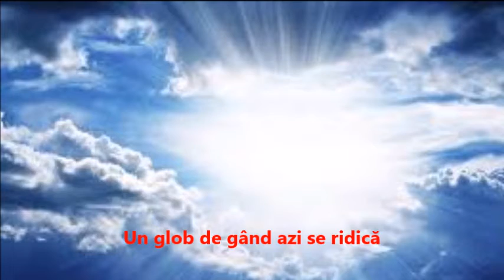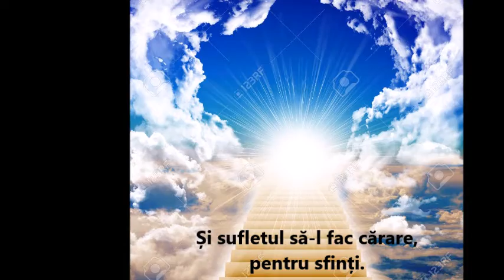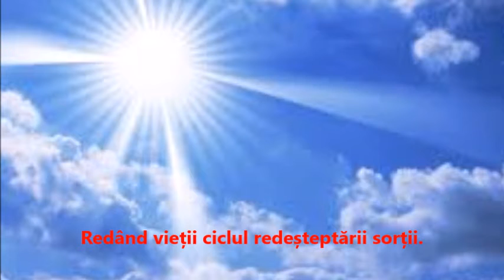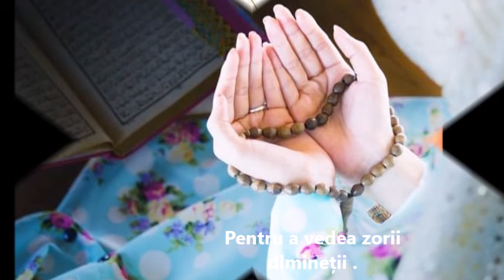Din întuneric porțile luminii se deschid-autor- Popescu Daniel Cristian